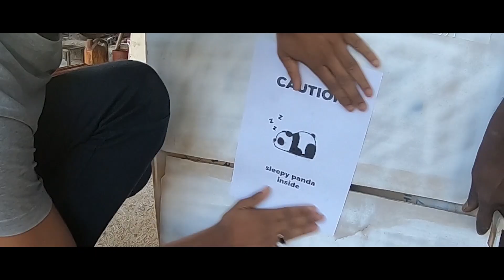Adventures of Panda ft. pillow and bedsheet SleepIntern WakeFit Read Description 👇🏾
Reaching goals and destinations were joyous while sleeping. Unfortunately, they never turn out to be either real or productive :( That's the only reason I don't sleep (Actually, I do *just not happily*. Is it even called sleeping when it turns out making me unhappy about it? ) But, Hold up ! Am not gonna wait a second when Wakefit announces it productive too ;D (will never regret sleeping) Here I begin my journey. The whole video is all about how it took off !

Screenplay, Direction, Cinematography and Editing : Rathin Raj R S
Cast : Nandakumar R (The Panda)